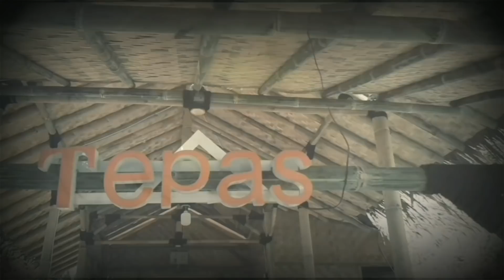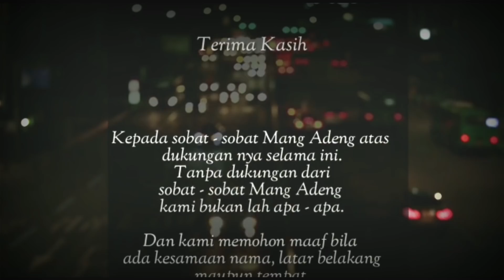MANG ADENG 456